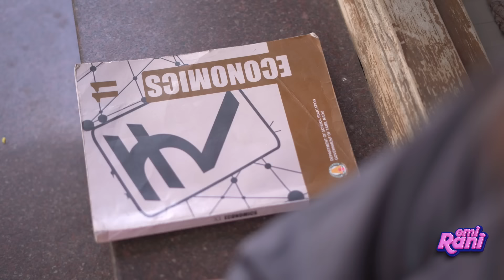School Love in Village | EMI Rani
School love in village portrays the life of srimathi and preetham an couple who had relationship during their school days.Once they caught redhanded by their families,her family plans to marry her with otherone.What happens after that is portrayed in this video.Watch and enjoy guys.

Director :
Arun Richu –

CINEMATOGRAPHER
Udhaya –

MUSIC DIRECTOR
Vivek  Saro –

 MANAGEMENT
Channel Managers :
Praveen kumar Rajendran –
Creative Head :
Vasanth  Vee J –
Channel Head :
Suriya Prakash –
CEO :
Sathish Kumar -